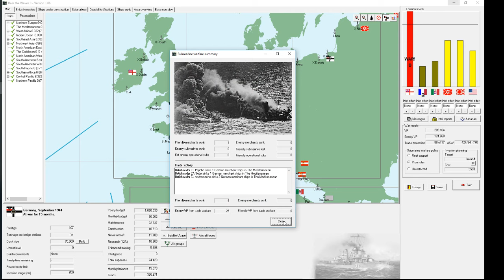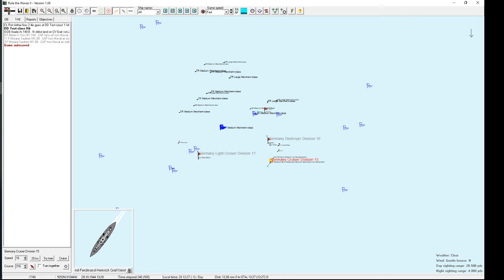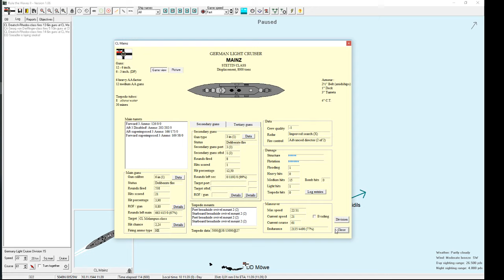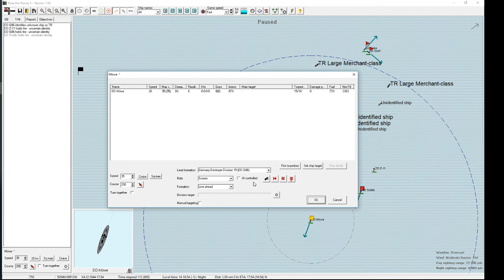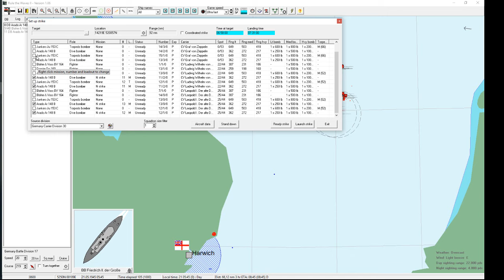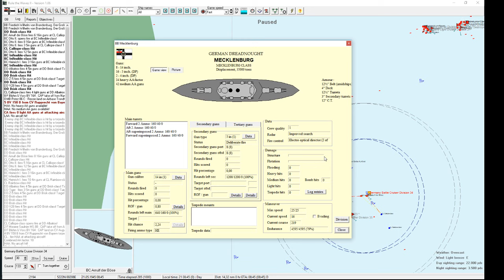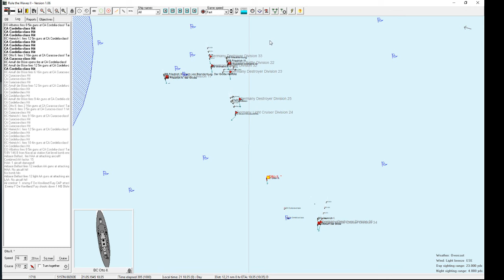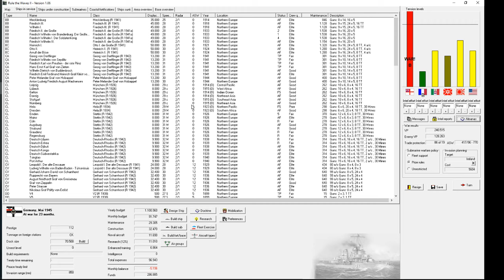34 What Royal Navy are you talking about? Rule the Waves 2 Building the Kaiser's Fleet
The Royal Navy basically has ceased to exist. After deleting the French and the Italian Navys and turning them into 3rd grad coastal defense units, the mighty Royal Navy now joins their ranks. It is about time to end this war, though the British stubbornly continue.

Rule the Waves 2 is a naval strategy game where you play both someone like Jacky Fisher and John Jellicoe. So you both design and build your fleet as well as command it in battle.

We play Imperial Germany with the game starting in 1900. Our goal is to play somewhat close to realistic with designing ships in a way Alfred von Tirpitz has, so "the first mission of a ship is to swim". Thus we won't sacrifice armor for speed or firepower but we still aim for individual superiority. We play like the Kaiser asks for two full squadrons of battleships, so 12 BBs, but our goal is to have those squadrons, another one with battle cruisers and another one with 2nd and 3rd rate BBs in reserve after they had been replaced by newer models.

Follow the Imperial Germany Navy, the High Seas Fleet to its path to glory.